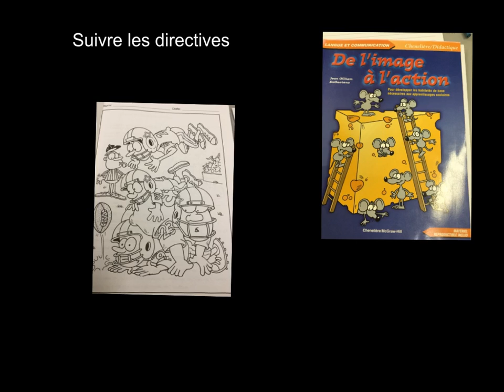De l'image a l'action avec football!